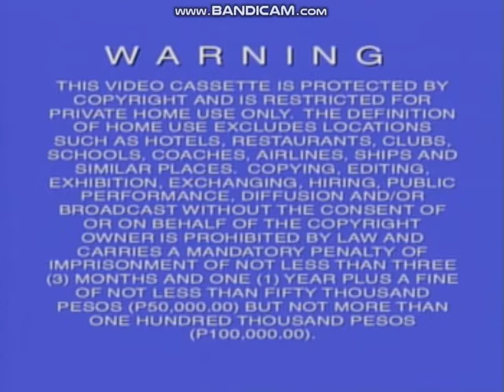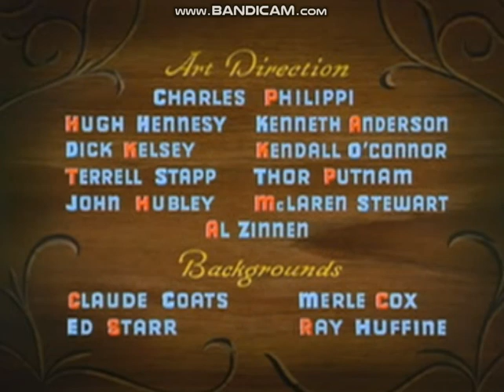Opening To Disney's Pinocchio : Platinum Edition (2009) VCD (Philippines)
Disney's Pinocchio : Platinum Edition (2009)